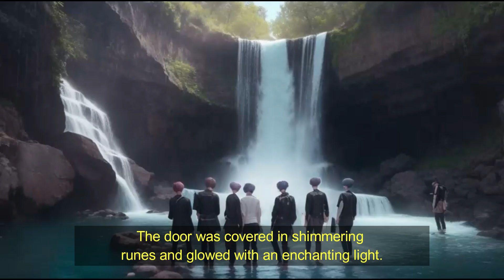BTS Success Story | BTS Motivational Story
Get ready for an enchanting and musical journey with your favorite seven friends - RM, Jin, Suga, J-Hope, Jimin, V, and Jungkook! 🎤🎶 Join them on an incredible adventure in the magical world filled with talking animals, sparkling landscapes, and a quest to save the day. 🌈🐾

One sunny day ☀️🌤️, as they were practicing their dance moves in the village square, a mysterious melody led them to a hidden door behind a shimmering waterfall. 🚪💦 What's on the other side? It's a world where music is magic 🎼✨, and our heroes are the only ones who can save it! 🦸‍♂️🦸‍♀️

Each member of BTS brings their special talent to the journey. RM's wisdom 💭📚, Jin's soothing voice 🎤🧡, Suga's powerful rap 🎤💥, J-Hope's electrifying dance 💃✨, Jimin's kindness 💖🤗, V's artistic talent 🎨🌟, and Jungkook's courage 🛡️💪 will guide them through challenges and adventures. 🌟🏞️

Together, they'll make new friends 🤝🦋, learn the importance of teamwork 🤝🌟 and kindness 🤗💖, and use the power of music 🎶🌟 to defeat an evil sorcerer 🧙‍♂️👹 and return the Magic Music Crystal to its rightful place. 🧙‍♂️🔮

The magical world will celebrate our heroes 🥳🎉, but their biggest gift is the inspiration they'll bring to kids all around the world. 🌍❤️ Join us for "BTS and the Magical Music Adventure" and discover the magic of friendship and music! 🌟🎵✨